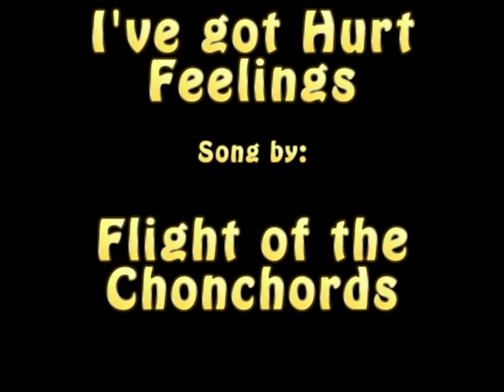Hurt Feelings- Flight of the Conchords.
Final Project by Dani Hiller and Kammie Roberts